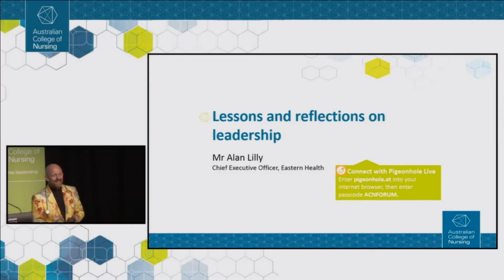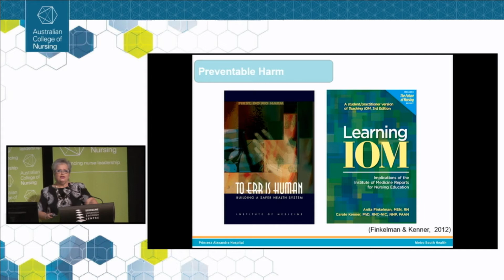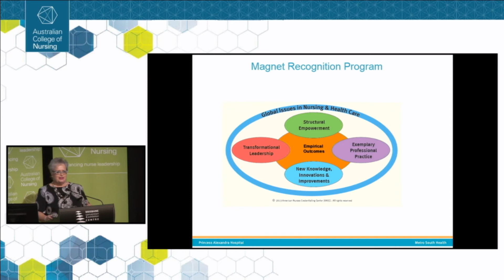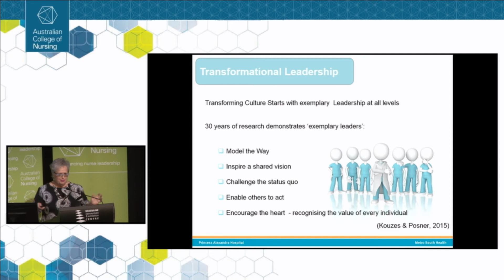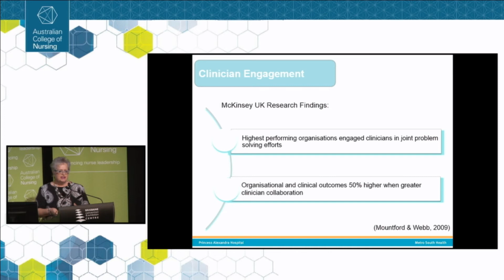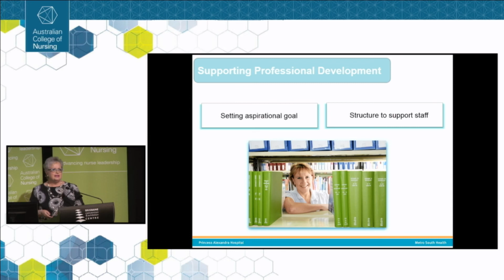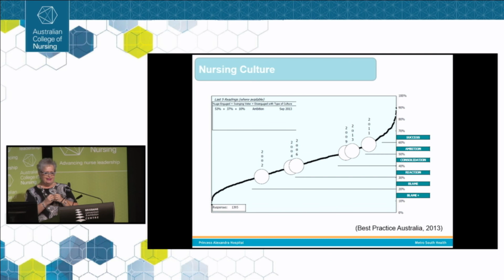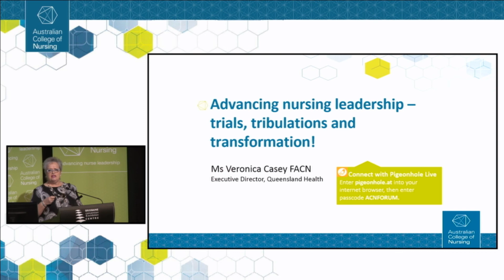Veronica Casey @ The National Nursing Forum 2015